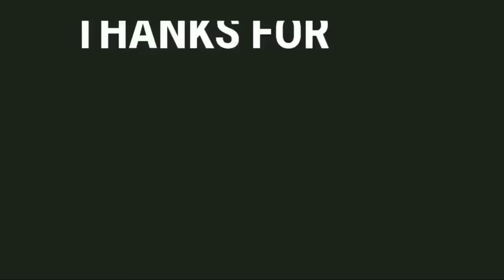दाद खुजली ठीक नही हो रहा क्या | Fungal Infection allopathic Treatment In Hindi | Gyanear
दाद खुजली ठीक नही हो रहा क्या | Fungal Infection allopathic Treatment In Hindi | Gyanear | 2019
About This Video:Is Video Me Bataya Hai Ki ap daad khujli ko kaise theek kar sakte hain jo fungal infection salon purana hai jo theek na ho rha ho use theek karne ka sahi tarika bataya hai.

1) Allopathic Treatment For Fungal Infection
2)How To Prevent From Fungal Infection
3)Types Of Fungal Infection Such As a Tinea Corporis & Eczema